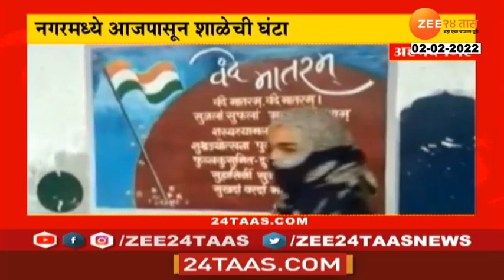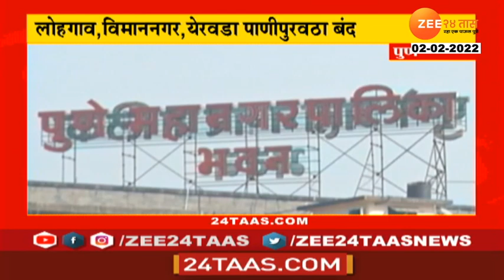24 Taas SuperFast | 24 तास सुपरफास्ट | 08 AM | 02 February 2022 | Zee 24 Taas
5 Minitat 25 Batmya । 5 मिनिटांत 25 बातम्या